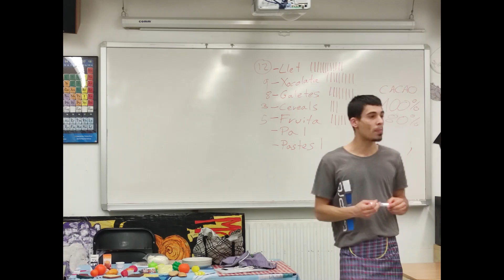1r - Taller: l'esmorzar és clau